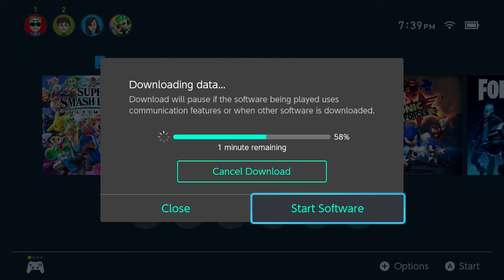Marvel Ultimate Alliance: A Temple.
We are in a temple.